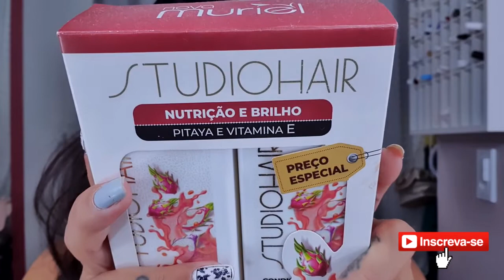BOTOX CASEIRO COM MEL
SNAP: andrezab25